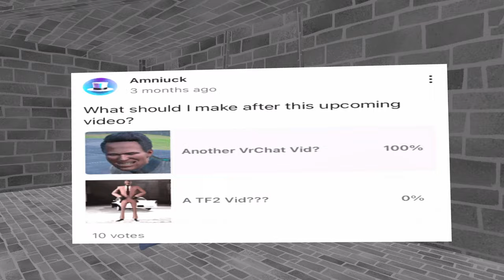KRILL ISSUE - VrChat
KRILL ISSUE: VrChat funny moments, and, of course, the third installment of my longer videos, took a lot of time, effort, and thinking about in order to work. so maybe landing a sub during the holidays(Or any other time) would be much appreciated. Ranting aside, I hope you have a great day, and a great holiday. Also, the trailer for this is also gonna be up on VrChats entertainment channel hopefully. Then I’ll get even more clout hehe.

Chapters:
0:00-1:22 Intro
1:22-9:42 Krill Issue
9:42-10:08 Outro